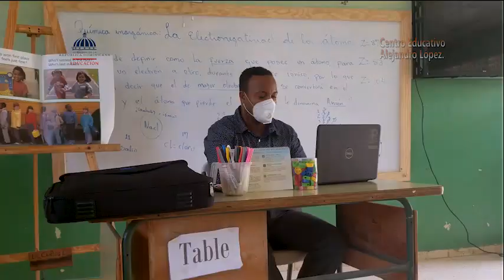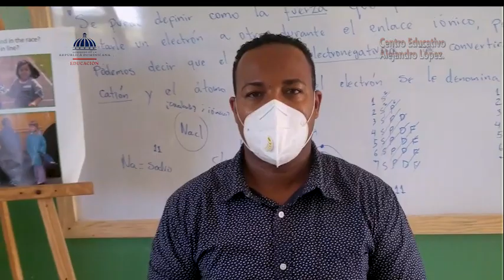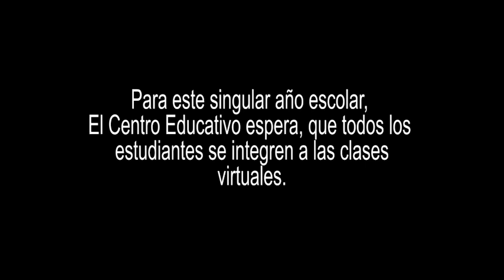Recibimiento de los estudiantes de 5to grado NP año escolar 2020 - 2021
En este video verán parte del recibimiento virtual que se le dió a los estudiantes que iniciaban a cursar el 5to grado del nivel primario del año escolar 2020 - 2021